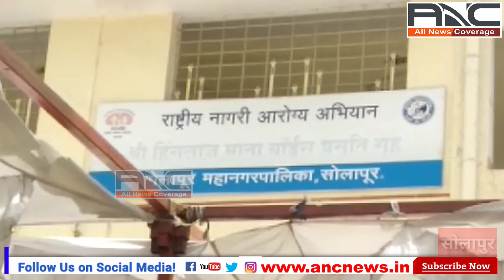ANC NEWS | EFFECT | मनपा आयुक्तांच्या दणक्यानंतर हिंगलाजमाता दवाखान्याचे कामकाज व्यवस्थित सुरू